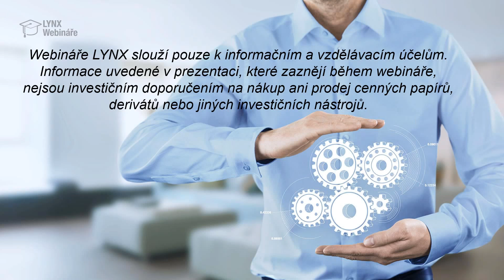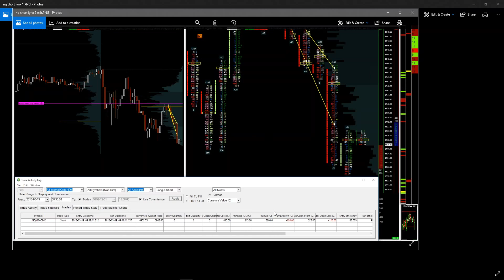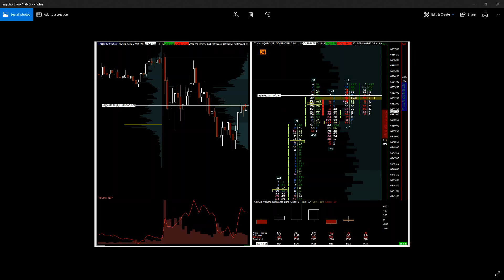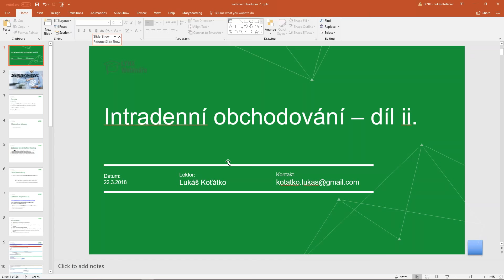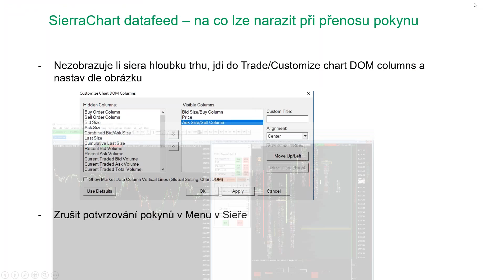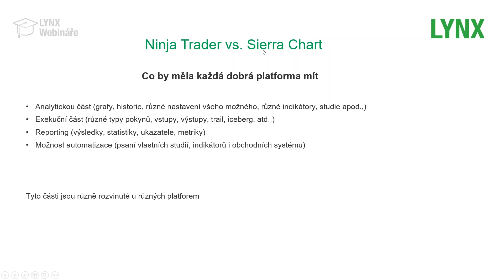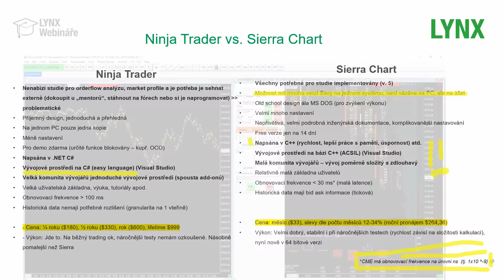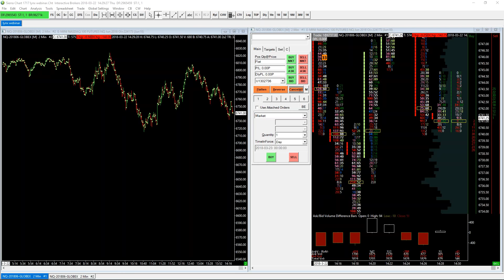Intradenní obchodování, díl 2: Sierra vs. Ninja - LYNX Webinář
Tento díl je zaměřený na srovnání platforem Ninja Trader a Sierra Chart především s ohledem na intradenní obchodování s využitím orderflow, volume či market profile. Řada traderů využívá buď jednu, nebo druhou platformu, aniž by znala výhody té konkurenční.

Ukážeme si:

Jak platformy napojit na LYNX trading (TWS) přes API rozhraní
Jaké datafeedy použít pro sledování tickových dat pro Ninju a pro Sieru
Základní nastavení grafů a pokynů
Srovnání Ninja vs. Sierra z poměru cena/výkon

LYNX: POSUŇTE SVÉ INVESTOVÁNÍ NA VYŠŠÍ ÚROVEŇ.

Proč obchodovat skrze LYNX?
✅ Akcie, etf, opce, futures, spot forex a další produkty v jednom účtu
✅ Nízké a transparentní poplatky
✅ Pokročilé investiční platformy

Investování zahrnuje riziko. Celková ztráta může převýšit vklad.